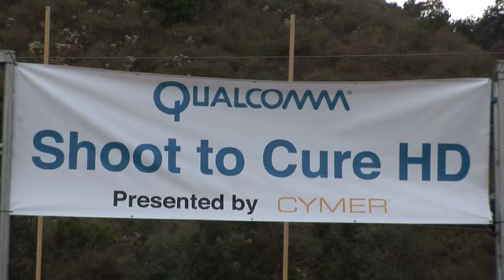"Shoot To Cure HD"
Chargers players test their dunking skills at the 9th annual "Shoot To Cure HD" event, held at Chargers Park.